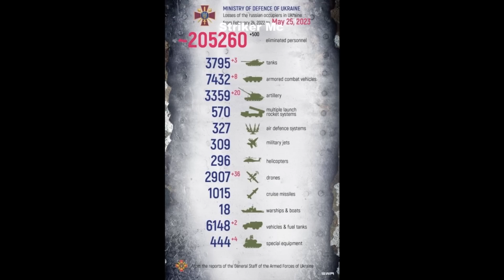456 วัน สงครามยูเครน รัสเซีย ไม่มีประโยชน์ กับโลกใบนี้?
456 วัน สงครามยูเครน รัสเซีย ไม่มีประโยชน์ กับโลกใบนี้? หาเหตุผลความดีไม่เจอ!